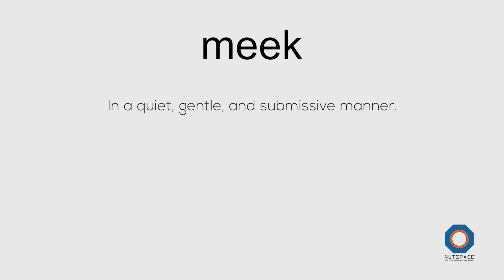Meaning of Meek | VocabAct | NutSpace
Meaning of Meek: In a quiet, gentle, and submissive manner.

You must watch this hillarious short film: "अर्थ | Arth - The Meaning  "